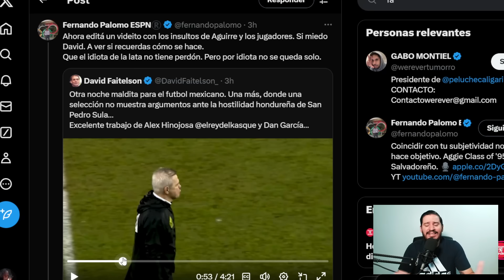FERNANDO PALOMO DESTROZA REPORTAJE DE FAITELSON SOBRE LA VICTORIA DE HONDURAS “POR IDIOTA”😱